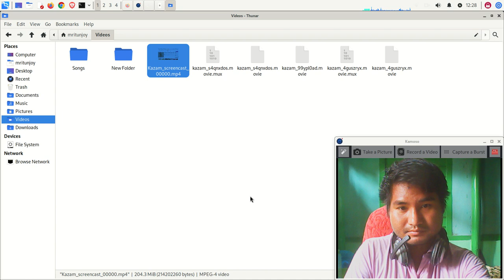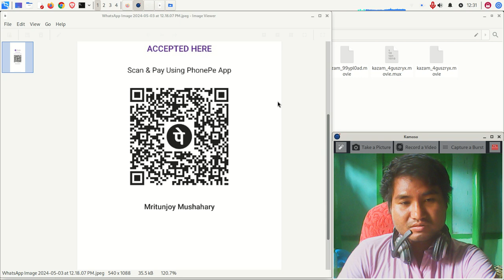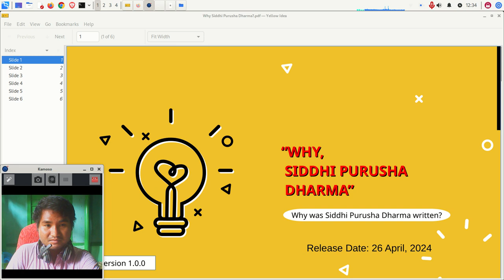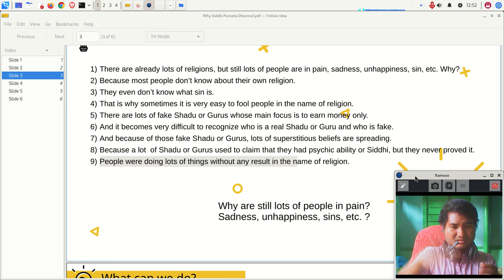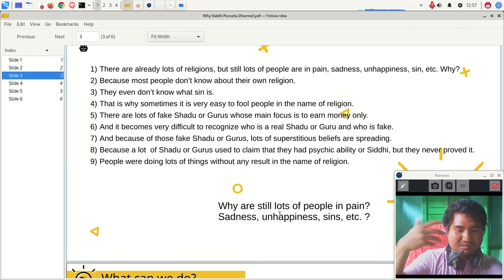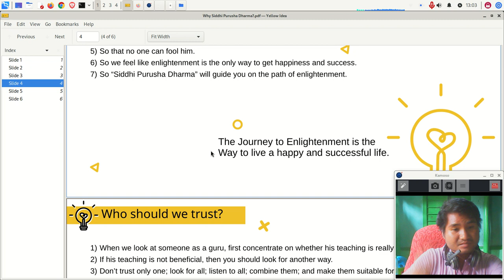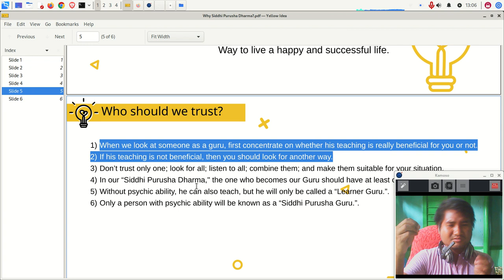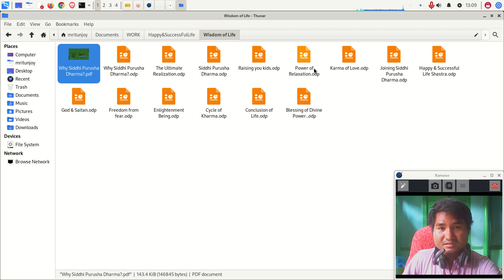Part 1: Why Siddhi Purusha Dharma?